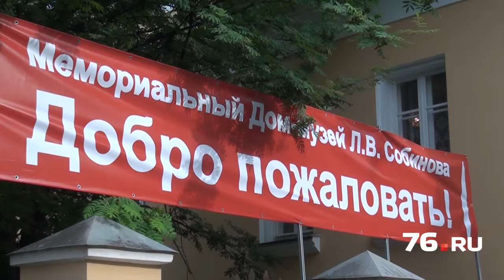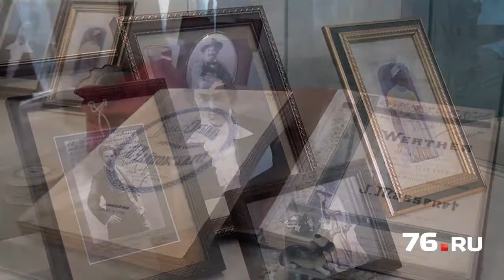Дом Собинова открыл двери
С 2007 года в мемориальном доме-музее Леонида Собинова велись реставрационные работы. За это время дом обновился не только внешне, но и внутренне.